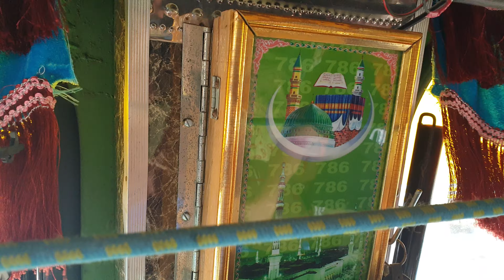JK भाऊ बेहतरीन ड्राइविंग करते हुए